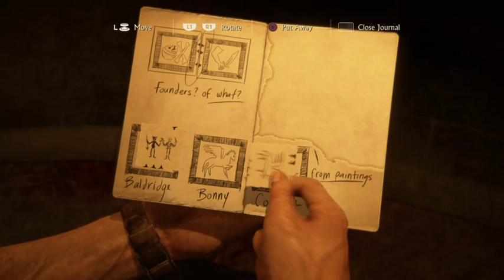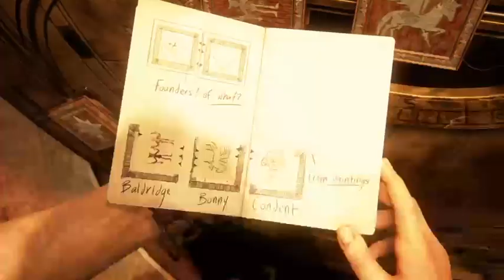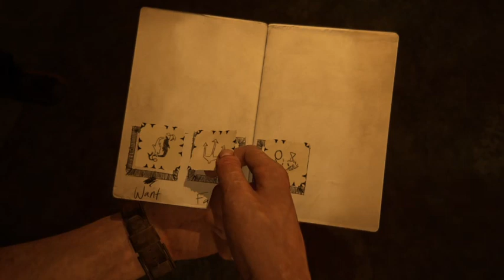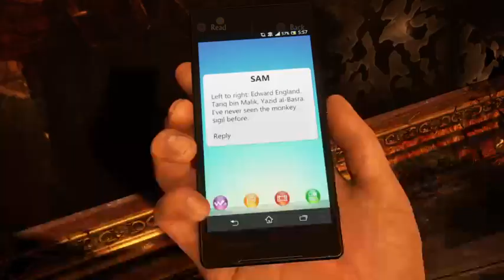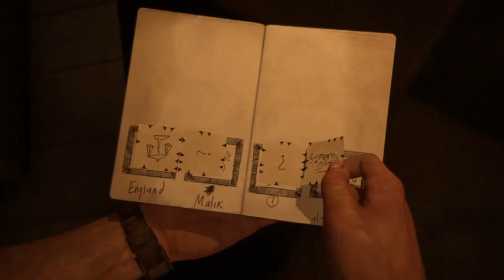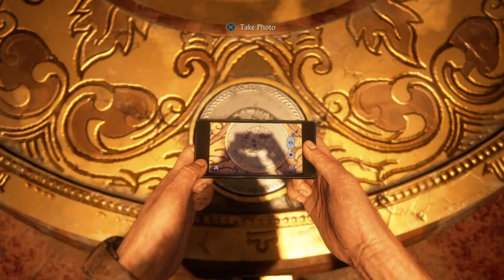Puzzles and Puzzled- Uncharted 4: A Thief’s End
a 2 parter. Damned internet crapped out.